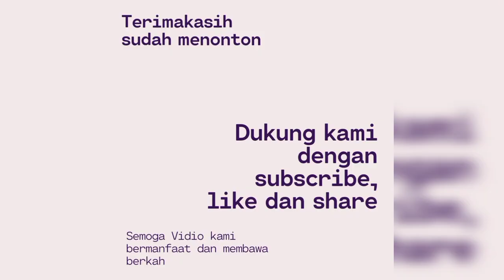Proton Savvy Independent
Acara kopi darat pengendara Proton di Rasuna Food garden Sembiring di kawasan Rasuna Said, Kuningan Jakarta Selatan.
Di acara ini 74 tiket parkir terkonfirmasi,  namun terdapat sekitar 80 mobil Proton,  mulai dari Proton Savvy,  Proton Saga,  Proton Gen 2, Proton Neo,  Proton Exora, Prton Preve.

Terimakasih kepada:
SIPS (Satu Indonesia Proton Satu)
POC (ptoton Owner Club)
PECI (proton Exora)
Paguyuban Exorian
Prosboc
Savvy Independent
PNOC
dll.

Terimakasih juga kepada rekan rekan yang sudah meramaikan dan memberikan apresiasi terhadap acara ini.
Semoga kedepannya Proton Indonesia dapat semakin dekat dan akrab dalam silaturrahmi.